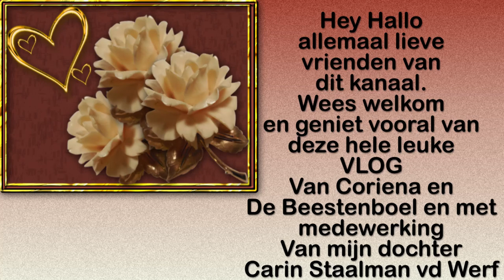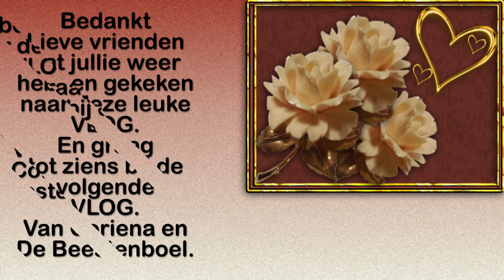Zaterdag 27 februari demonstreren gaat niet door Carin en Rodercik komen #1031